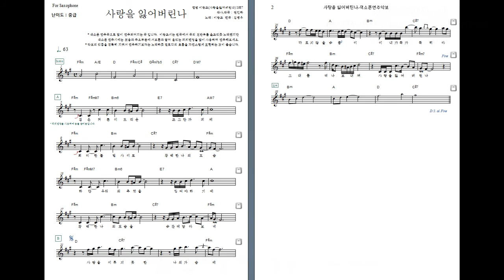사랑을잃어버린나 - 김병우 색소폰연주곡집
다음까페  "김병우모던색소폰"을 검색하세요~^^
더 많은 연주영상과 악보자료를 보실 수 있습니다